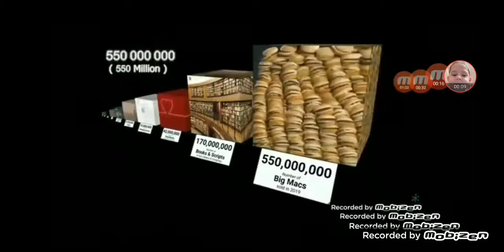1 to absolute infinity 16x speed